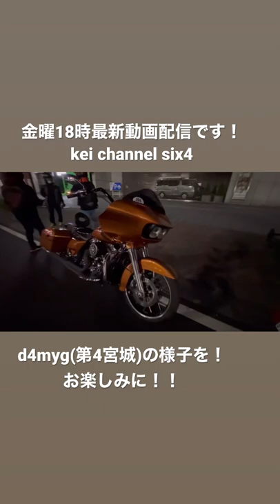d4myg#lowrider impala hogg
今週の動画は4月のd4myg(第4宮城)です！
だんだん暖かくなり皆んな集まり出したそんな回になっています！
ローライダーにhogg注目です！

crazy kei